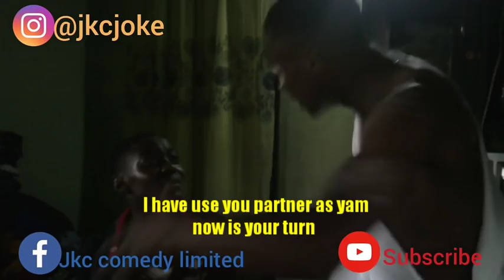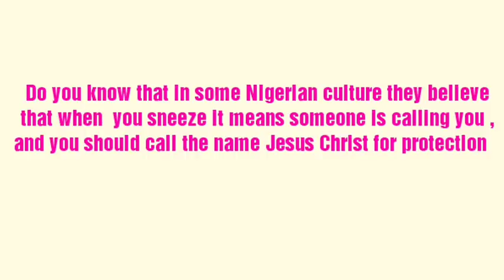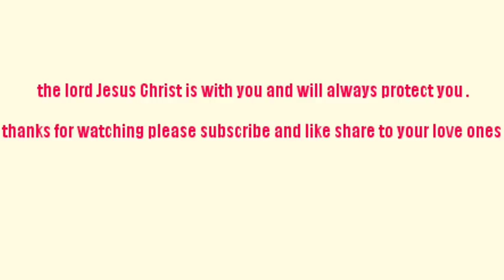Watch Until The End And See An Hidden Treasure New 4 funny Episodes of Jkc comedy limited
Watch different of funny comedies
A Lot Of Pranks Played